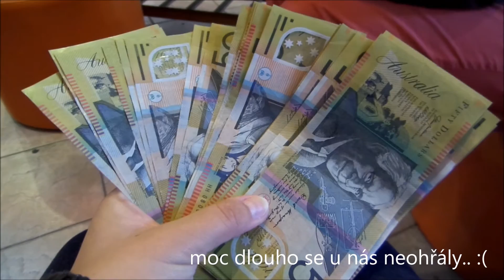AUSTRÁLIE #3 | VŠECHNO JE JINAK!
Vyrazili jsme na půl roku do Adelaide v Austrálii, na tomto kanále můžete sledovat naše vlogy z každodenního života v Austrálii :)